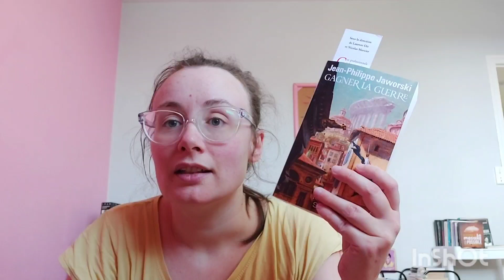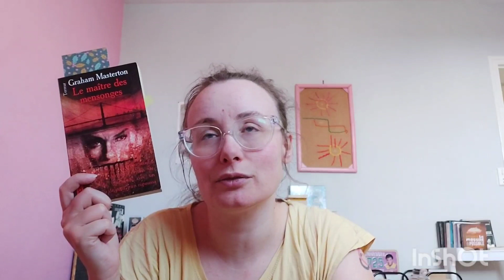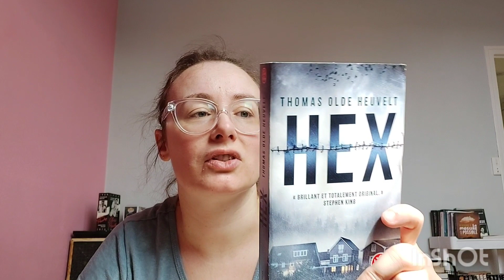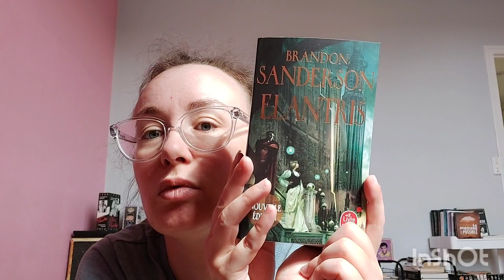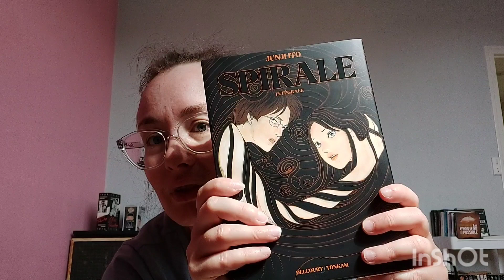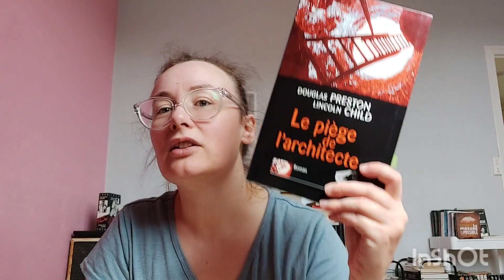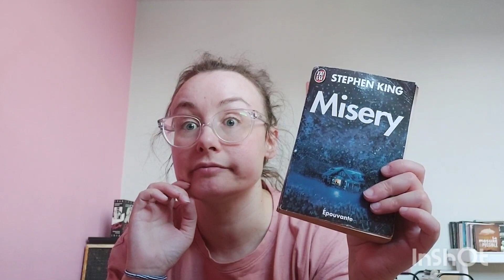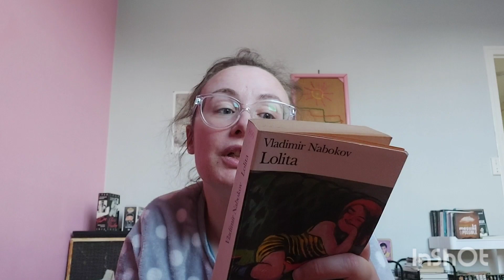#64 Book Haul encore... [ Vlog Lecture- Mai 2 ]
Et activez la petite cloche pour recevoir les notifications en temps réel, c'est gratuit !💫

📚📚 Des livres,  encore des livres,  toujours des livres... Achats neufs et d'occasion !!
J'ai aussi fini ( enfin) ma première lecture de Mai, je vous en parle dans ce vlog. 🌠

Livraddict : Bouliche